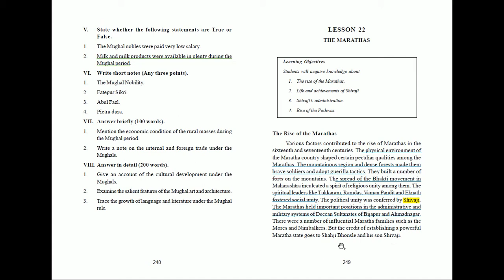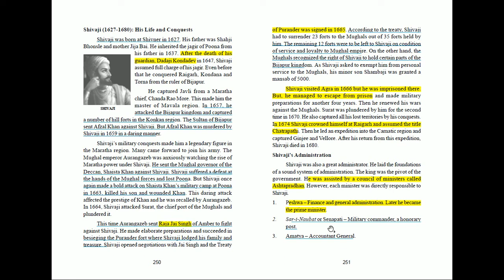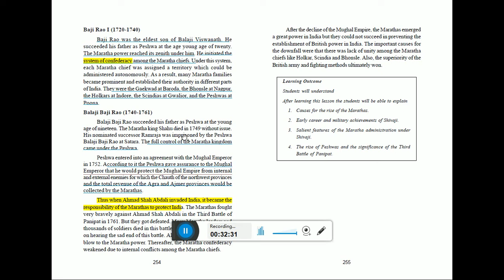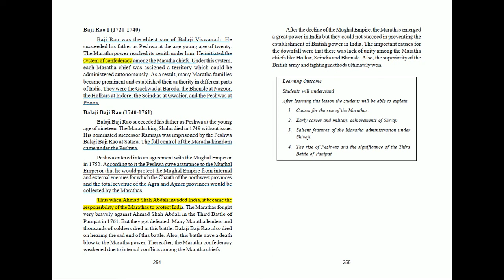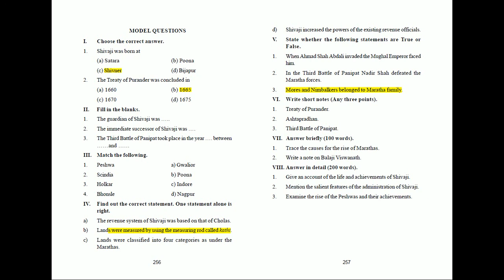The Marathas | Chapter 22 | Tamil Nadu NCERT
Students will understand
After learning this lesson the students will be able to explain
1. Causes for the rise of the Marathas.
2. Early career and military achievements of Shivaji.
3. Salient features of the Maratha administration under
Shivaji.
4. The rise of Peshwas and the significance of the Third